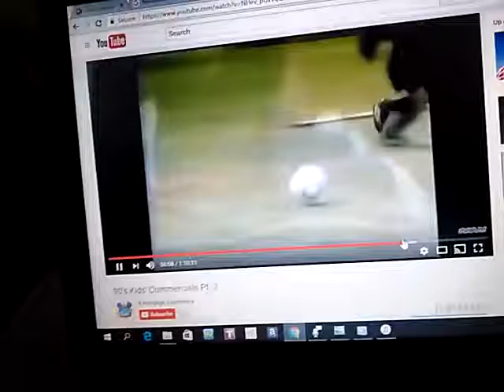You win you lost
Soccer ball